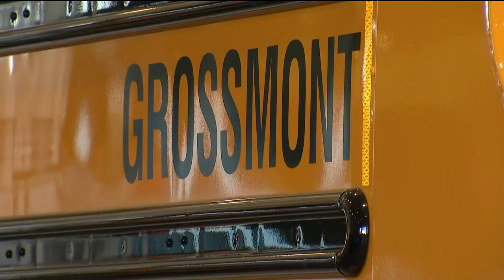Grossmont Union High School District plans to transition to an all-electric bus fleet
The Grossmont Union High School District (GUHSD) celebrated their new state-of-the-art transportation services center Wednesday during a dedication ceremony and ribbon-cutting.

The goal was to spotlight the district's planned transition to an all-electric bus fleet. With the recent delivery of 17 electric buses, phase one of GUHSD's plan is already underway.

District leaders say the cutting-edge technology will set a new nationwide bar for innovation in school transportation.

"I'm proud of the fact that we're going to lead the way for the infrastructure, the chargers, the software -- smart technology at the right time. We don't charge buses between 4 p.m. and 9 p.m. and we get the job done," said CJ Rasure, Director of Transportation.